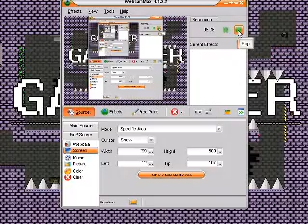IWBTG Episode 49: Senor Higgins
That's Jewish Canadian Menonite for Master Higgins.

(Inside joke. Please don't be offended if you are Hispanic, Jewish, Canadian, or Menonite.)